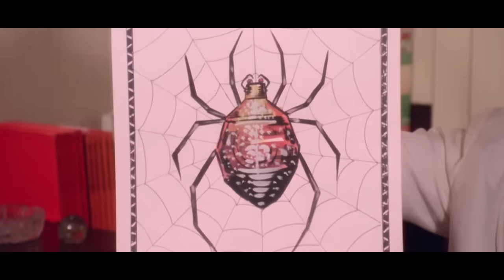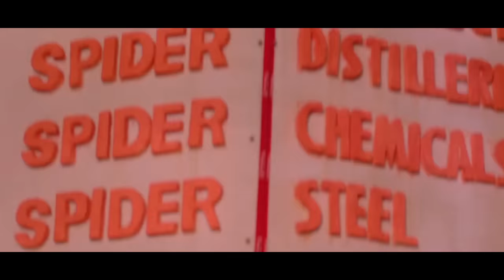Izzatdaar - Superhit Hindi Action Movie | Govinda, Madhuri Dixit Blockbuster Hindi Action Full Movie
Movie: Izzatdaar (1990)
Starring: Govinda, Dilip Kumar, Madhuri Dixit, Asrani, Shakti Kapoor &Anupam Kher
Director:  J. Hemambar, K. Bapayya